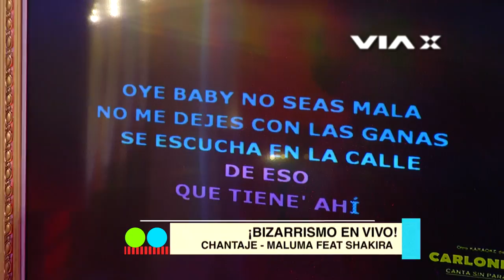La top Vesta Lugg en EL INTERRUPTOR - VIA X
La queremos mucho y es una de nuestras celebridades favoritas. Vesta Lugg estuvo en EL INTERRUPTOR y la puede ver acá.